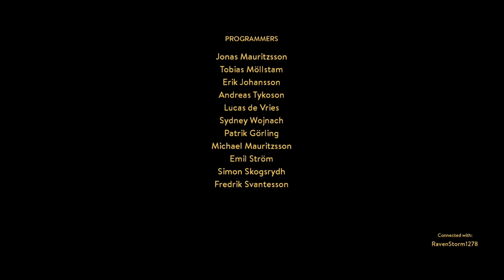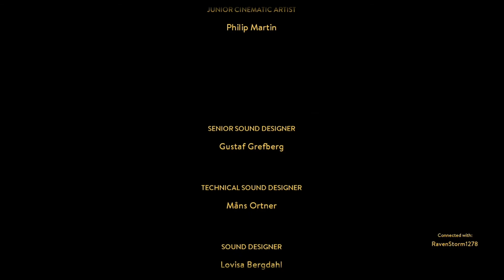All things come to a end | A Way Out - Part 10 | Gaming | Humorous and Funny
Watch Matthew and Evan beat A Way Out